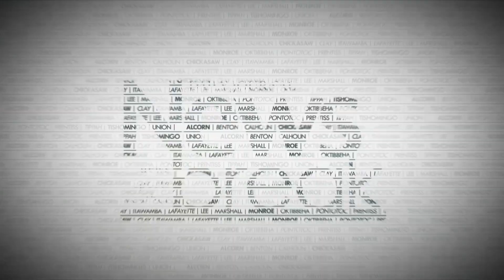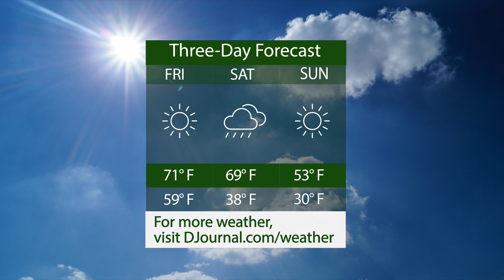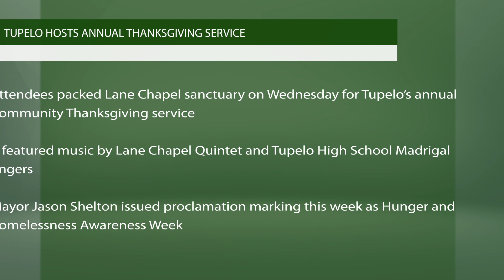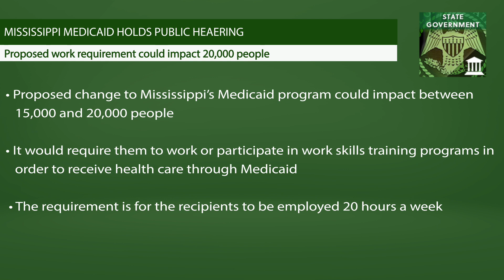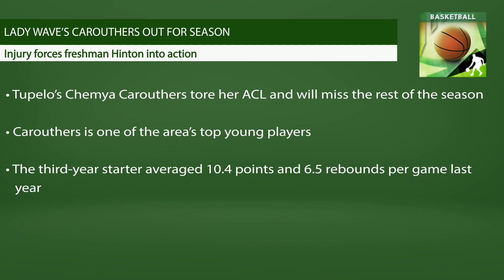Daily Journal Newsbreak: Thursday, November 16, 2017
Today, we discuss a report that Mississippi could be out of the running to land the new Toyota-Mazda plant. Also, Tupelo holds its annual community Thanksgiving service, and the Mississippi Division of Medicaid holds a public hearing on its proposed work requirement. And in sports, the Tupelo High School girls basketball team loses a key player for the season.